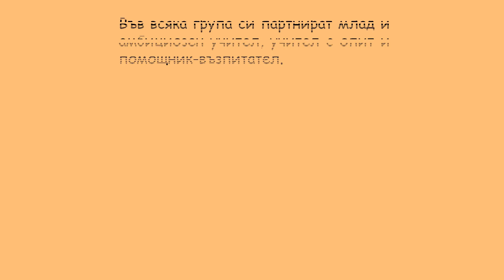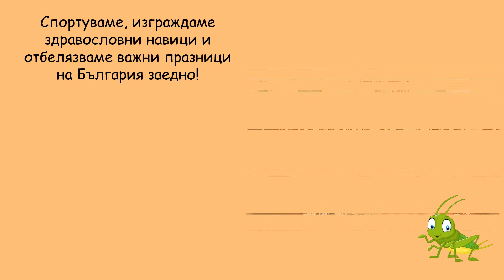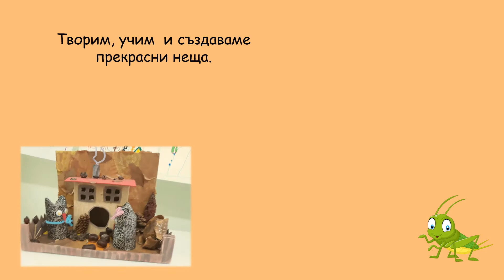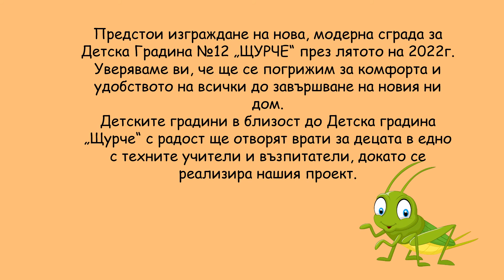Детска градина 12